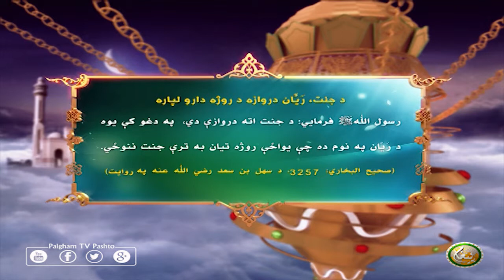د جنت، رَيَّان دروازه د روژه دارو لپاره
رسول اللهﷺ فرمايي: د جنت اته دروازې دي،  په دغو كې يوه د رَيّان په نوم ده چې يواځې روژه تيان به ترې جنت ننوځي.
(صحيح البخاري: 3257، د سهل بن سعد رضي الله عنه په روايت)